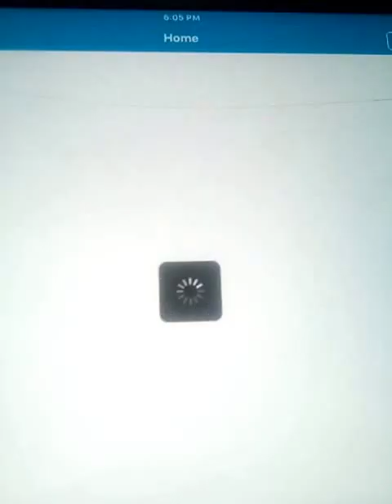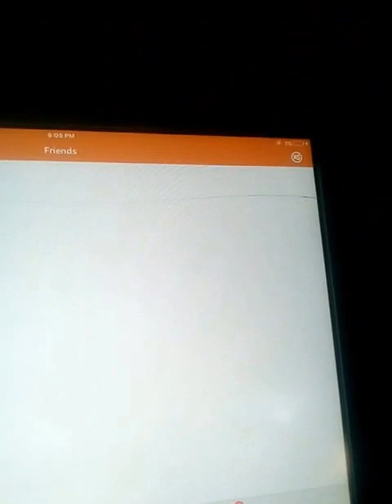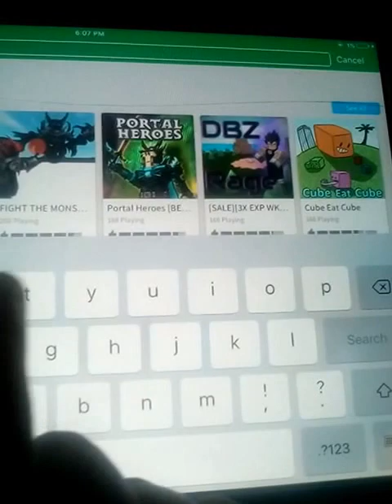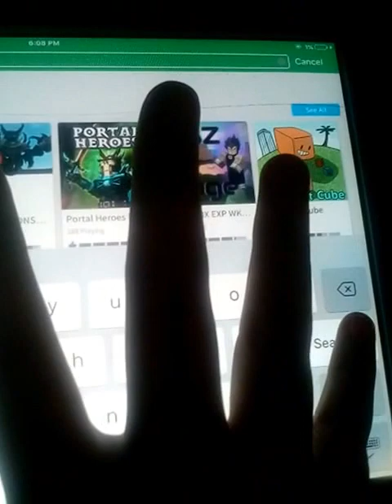Karma hits me in the face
See me fail trying to play roblox